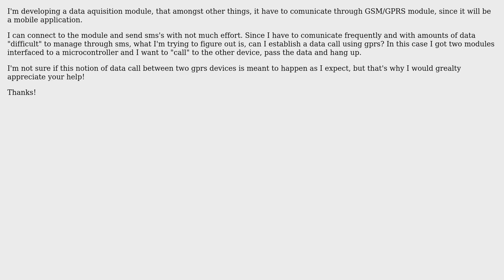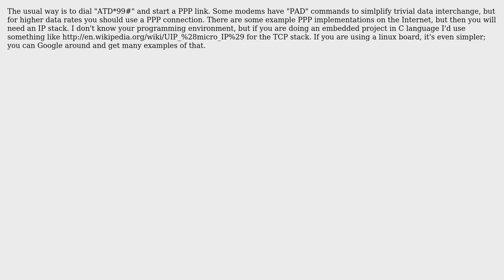Electronics: GPRS data call using GSM/GPRS modem (Siemens TC35 and/or MC35) (2 Solutions!!)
Electronics: GPRS data call using GSM/GPRS modem (Siemens TC35 and/or MC35)

With thanks & praise to God, and with thanks to the many people who have made this project possible! | Content (except music & images) licensed under CC BY-SA | Music | Images & others | With thanks to user Sergio user PeterJ user Guillermo Prandi and the Stack Exchange Network Trademarks are property of their respective owners. You are responsible for your own actions.